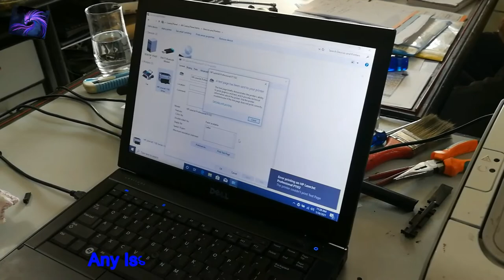How to fix HP LaserJet P1102 disassembling and printing issue & resolution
Information Technologies Pak King HP brand All Printers Error And Resolution. Please Watch my channels